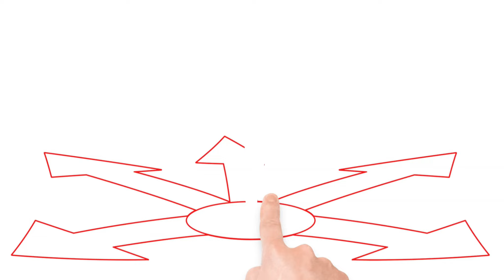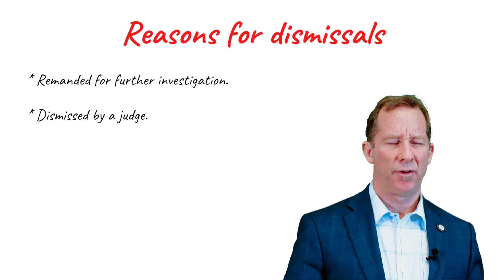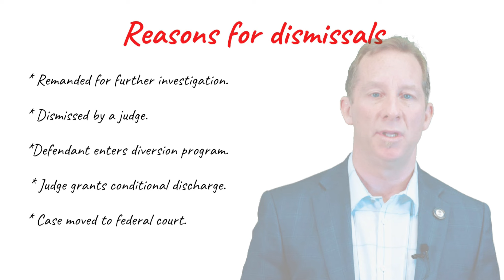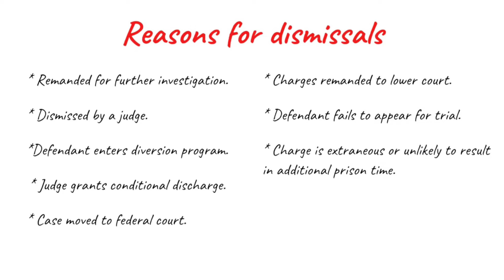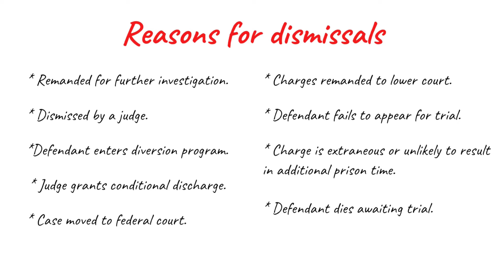Why prosecutors must sometimes dismiss criminal charges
The standards of the legal profession prohibit prosecutors from playing craps with defendants' freedoms. There are several reasons prosecutors might dismiss criminal charges, and often, doing so is an absolute ethical obligation.

This is Part 8 in an 11-part video series from the 14th Circuit Solicitor's Office that unclouds confusion about the way criminal cases move through the system. It's a perfect primer for those who suddenly find themselves the victim of a crime or who want to follow a high-profile case as it moves toward disposition.